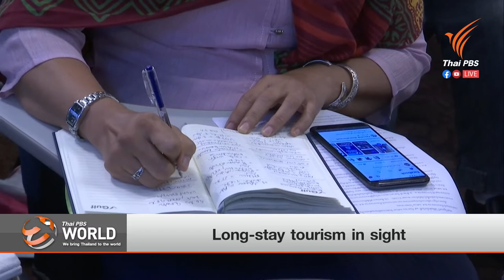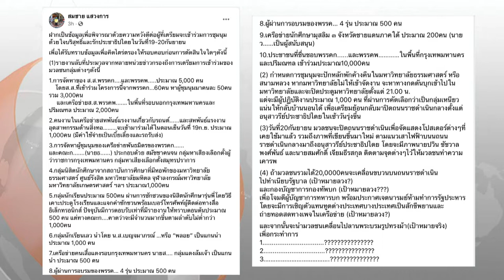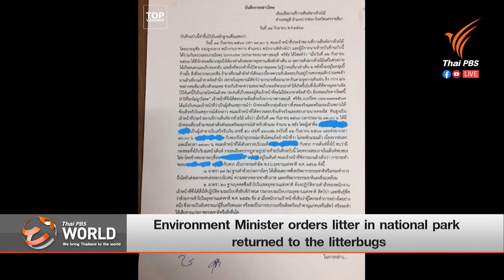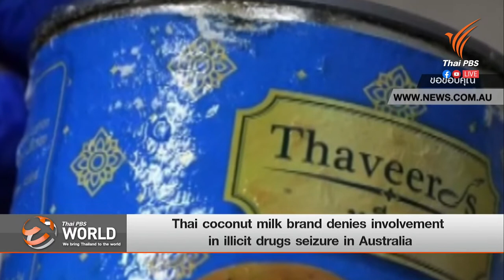[LIVE] Thai PBS World Tonight 16th September 2020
- Long-stay tourism in sight
- Protesters warned not to get too close to Government House
- Suga officially elected as Japan's new prime minister
- Android art: AI robot opens first commercial show in London
- Thai GDP falling 8% in 2020, ADB says
- Thailand coping with economic crisis after COVID-19